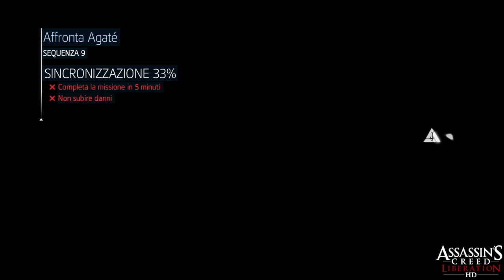Assassin's Creed III: Liberation parte 39: Affronta Agaté (morte Agaté) - Gameplay PS4